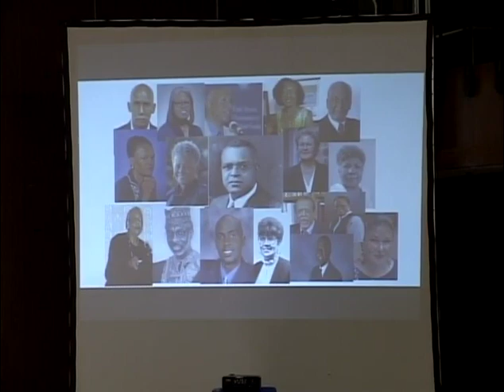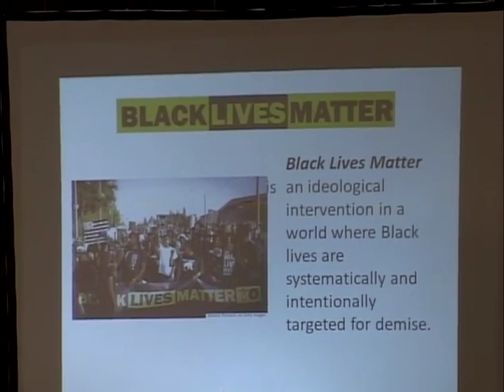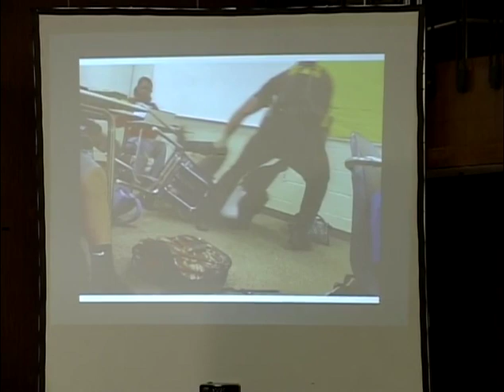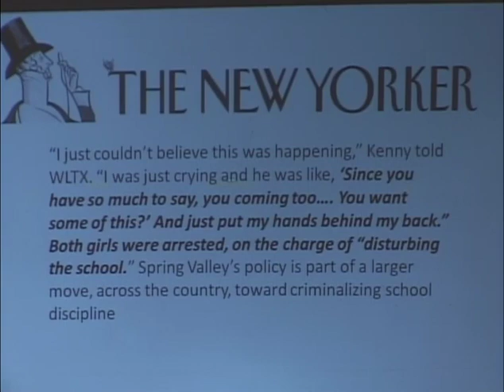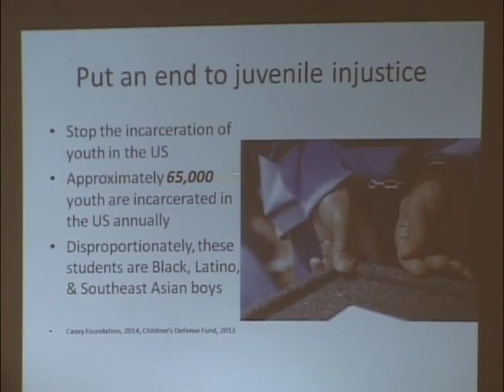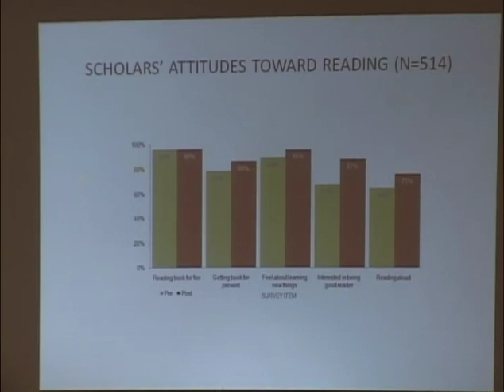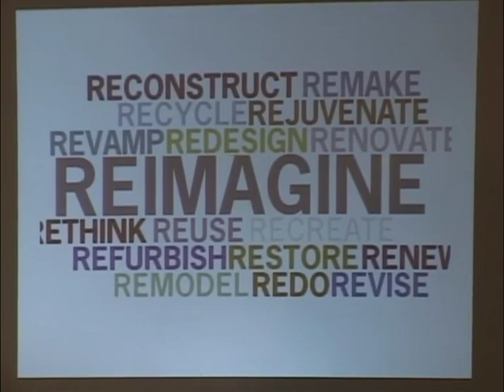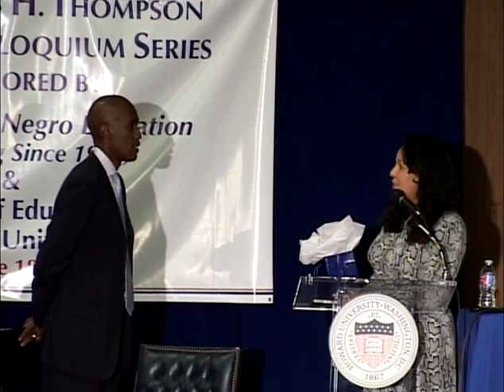36th Annual Charles Thompson Lecture